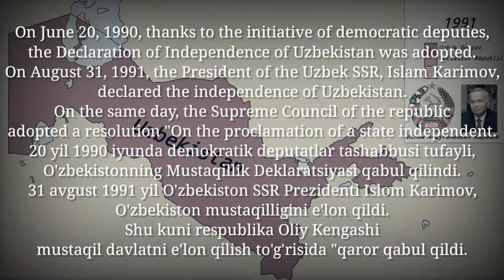🇺🇿 Modern history of the Uzbekistan Republic: Every year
Happy independence Day Uzbeks 🎉🇺🇿🇺🇿🇺🇿

I wanted to create a full history video about a whole Uzbek history but in this case, I would not have had time to release a video for the independence Day. Sorry if made mistakes, don't take them seriously, I wish only the best. Much love to Uzbekistan from your fictional friend — Kutworannia 😄

Officially the Republic of Uzbekistan (Uzbek: Oʻzbekiston Respublikasi/Ўзбекистон Республикаси), is a doubly landlocked country located in Central Asia. It is surrounded by five landlocked countries: Kazakhstan to the north; Kyrgyzstan to the northeast; Tajikistan to the southeast; Afghanistan to the south; and Turkmenistan to the southwest. Its capital and largest city is Tashkent. Uzbekistan is part of the Turkic world, as well as a member of the Organization of Turkic States. The Uzbek language is the majority-spoken language in Uzbekistan; other languages include the Russian language and the Tajik language. Islam is the predominant religion in Uzbekistan, most Uzbeks being Sunni Muslims.